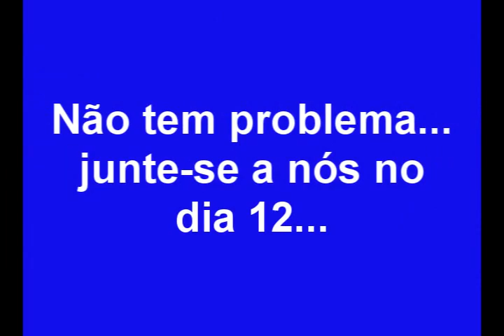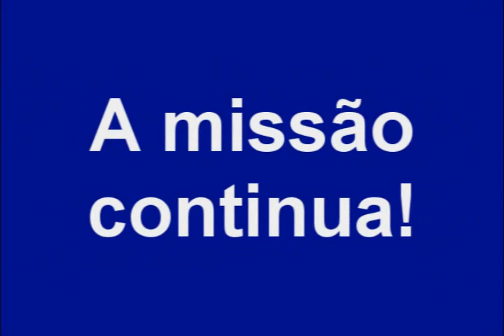A Grande Esperança - Distribuição em Campinas/SC